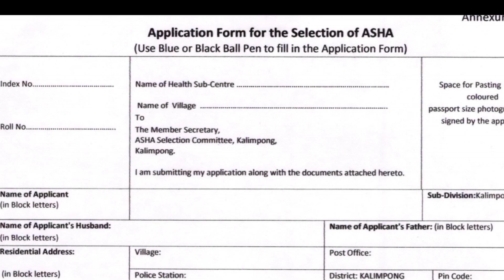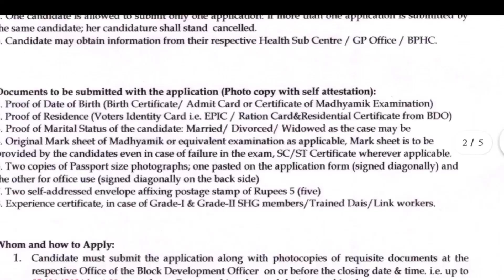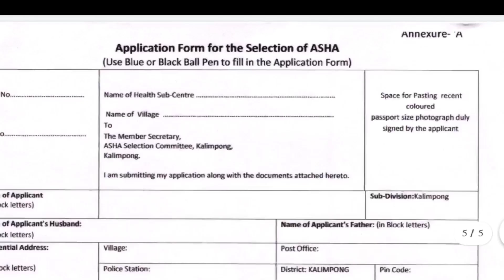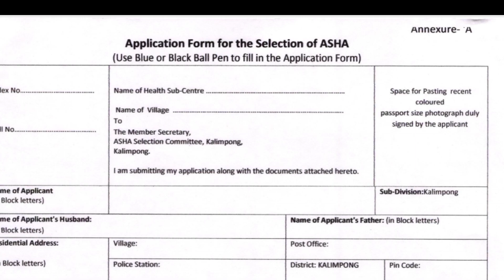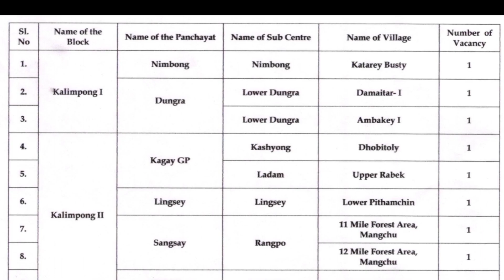New asha karmee recruitment notice | asha karmi recruitment 2024 | asha kormi niyog new